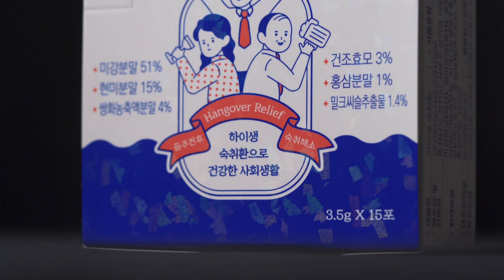[하이생 숙취환 홍보영상 공모전] 3위 하이생 숙취환의 탄생 | 제품 홍보영상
하이생 숙취환 홍보영상 공모전

제목
: 하이생 숙취환의 탄생
내용
: 하이생 숙취환의 탄생과 제품 모습을 심도있게 담았습니다.
음악
: Ooyy & Smartface - Mt. Fuji

[Camera]
Sony A7iii

[Lens]
Sony 16-35mm f4
Sony 90mm Macro f2.8

[Tripod]
Sirui 3T-35R
Sirui T-005X